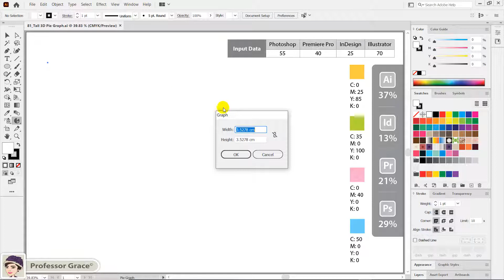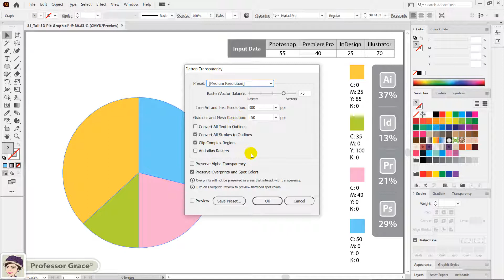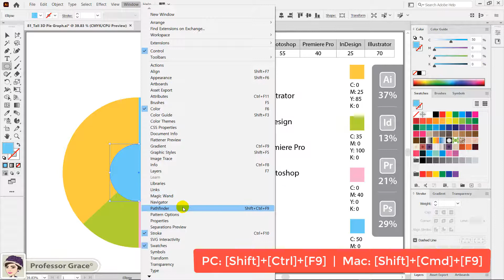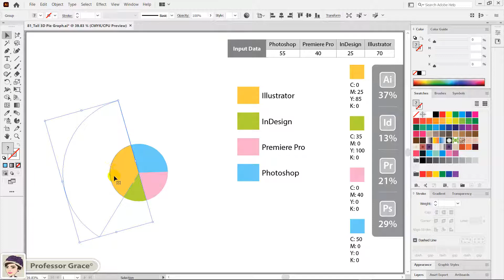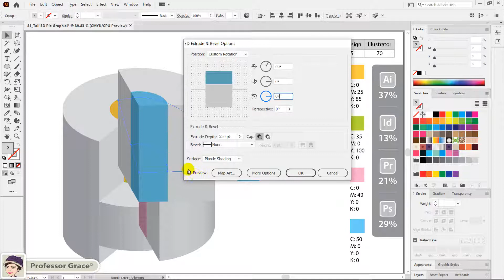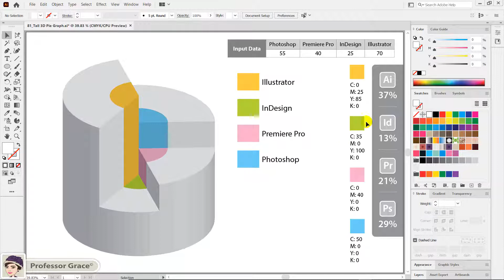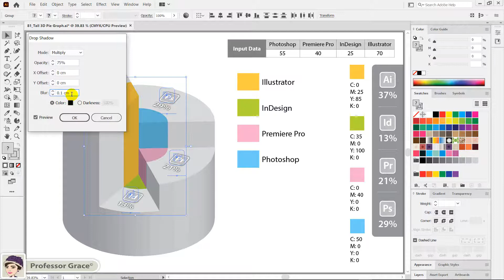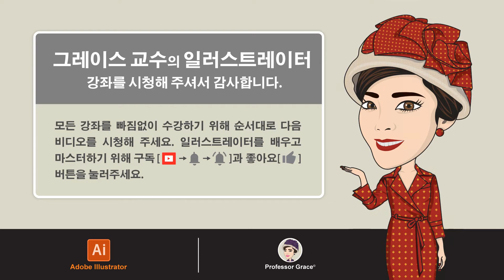일러스트레이터 강좌 #81. 높이가 다른 3D 파이 그래프 만들기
(This tutorial has 70 international language subtitles.)